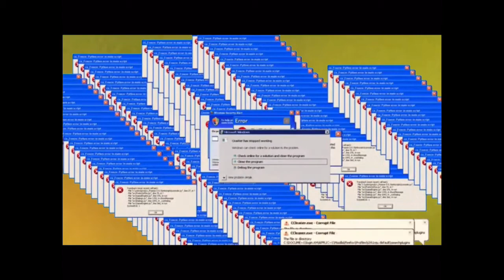Rick Astley Plays Geometry Dash But Edited Funnier READ DESCRIPTION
Like, Sub, (with notifications on) and Share!